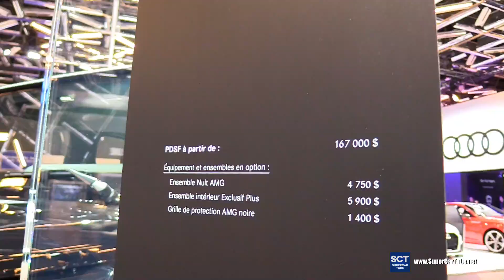2019 Mercedes AMG G Class G 63 4Matic - Exterior and Interior Walkaround - 2019 Montreal Auto Show